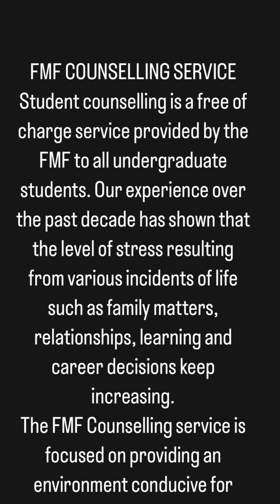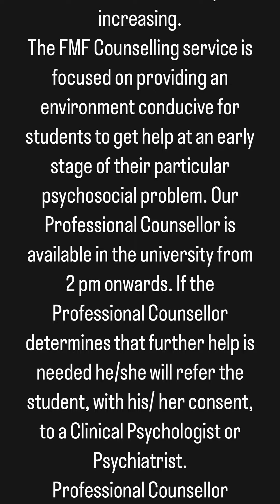FMF COUNSELLING SERVICEStudent counselling is a free of charge service provided by the FMF to a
FMF COUNSELLING SERVICE
Student counselling is a free of charge service provided by the FMF to all undergraduate students. Our experience over the past decade has shown that the level of stress resulting from various incidents of life such as family matters, relationships, learning and career decisions keep increasing.
The FMF Counselling service is focused on providing an environment conducive for students to get help at an early stage of their particular psychosocial problem. Our Professional Counsellor is available in the university from 2 pm onwards. If the Professional Counsellor determines that further help is needed he/she will refer the student, with his/ her consent, to a Clinical Psychologist or Psychiatrist.
Professional Counsellor
Ms. Nilani Thushanthika